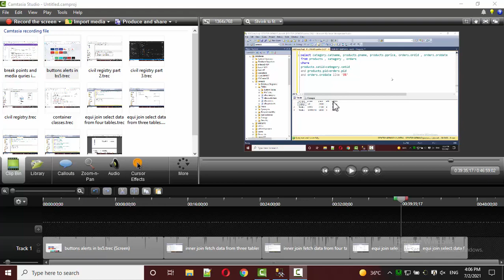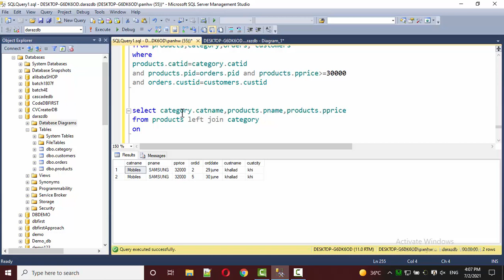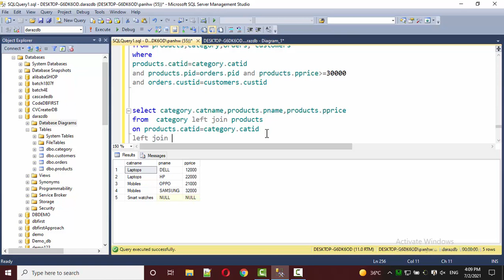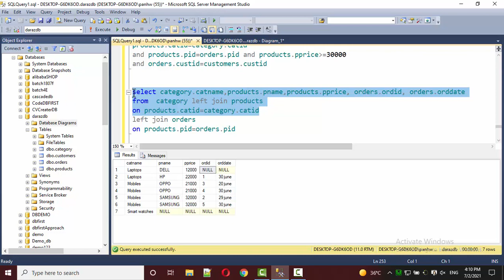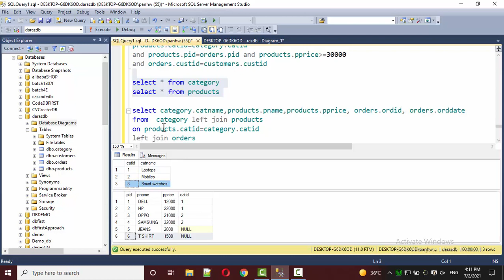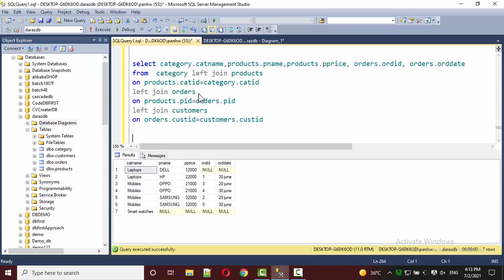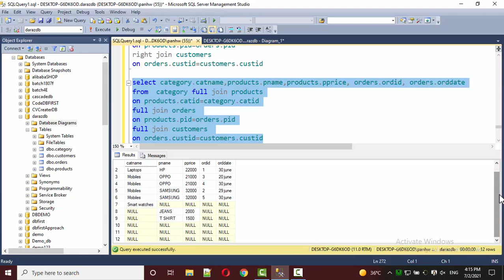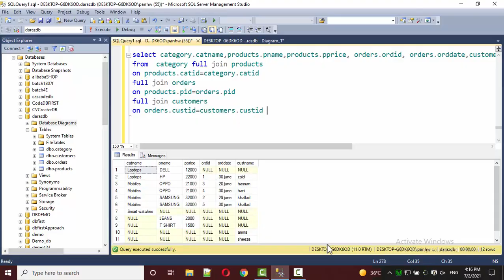LEFT JOIN WITH THREE OR FOUR TABLES IN HINDI / URDU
TODAY WE WILL LEARN ABOUT HOW TO SELECT OR FETCH OR RETRIEVE DATA FROM THREE OR FOUR TABLES BY USING JOINS